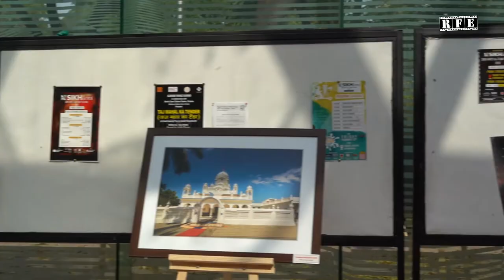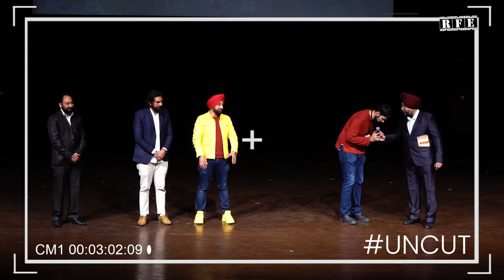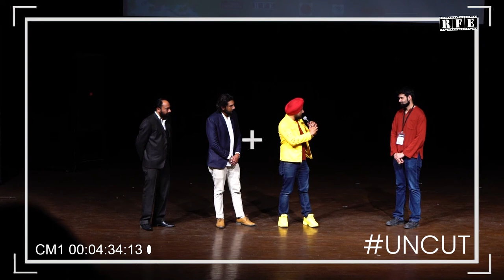"Team ROOH on Stage" at Sikhlens India Film Festival 2020 in Chandigarh | RFE TV | Tagore Theatre